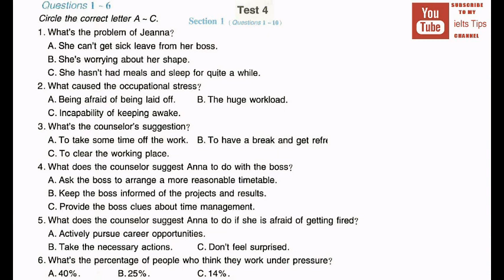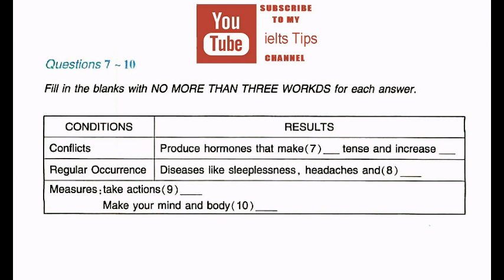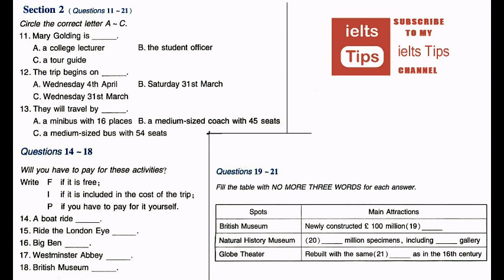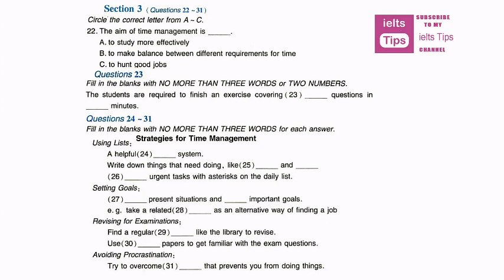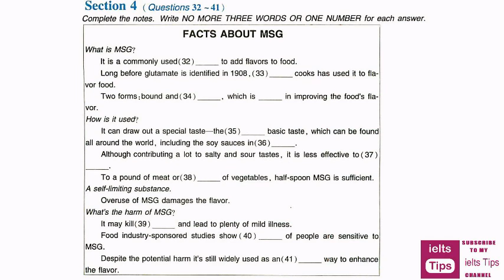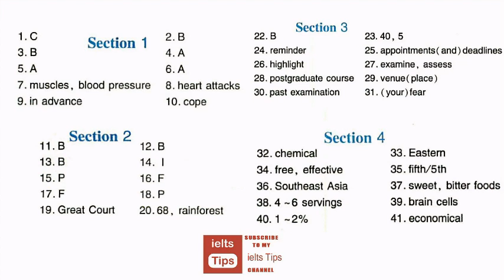ielts listening practice test 2016with answers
Get a better band score in the IELTS listening using these quality practice tests from Exam English, leaders in online English language test preparation
ielts exam
ielts practice test
ielts practice
ielts test
ielts reading
listening test
ielts speaking
ielts writing
ielts review
ielts reading test
ielts material
ielts online
listening ielts
ielts academic
ielts results